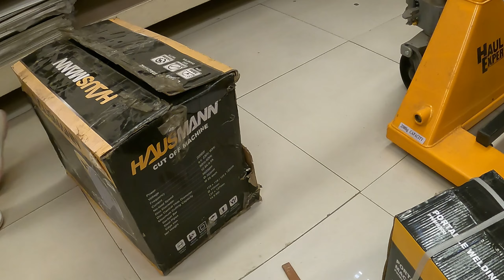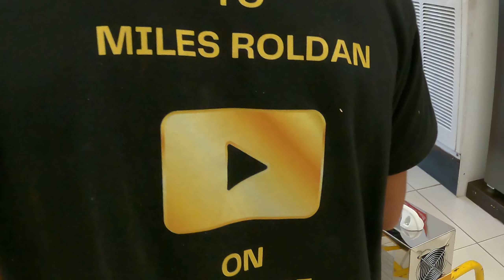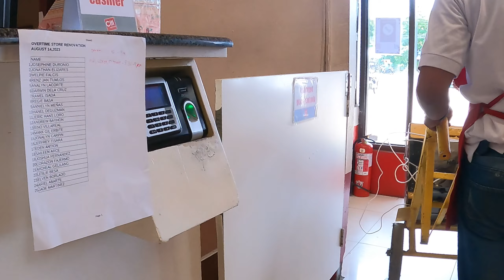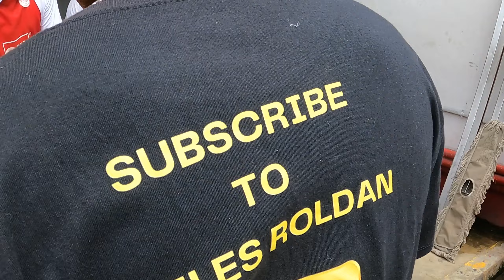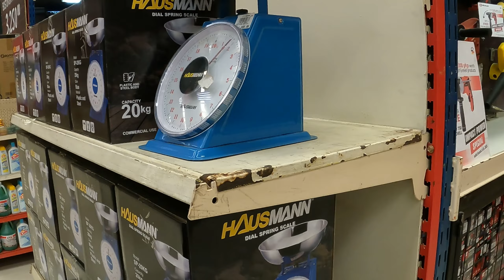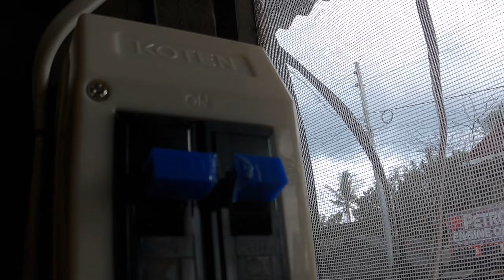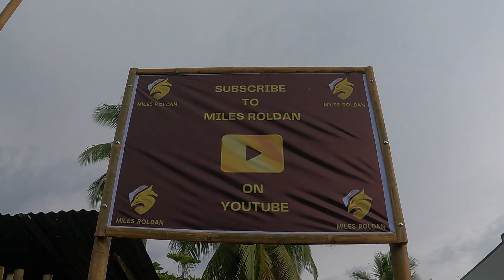VLOG 56: UK BORN FILIPINO INSTALLS A NEW WATER PUMP IN THE PHILIPPINES!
In this Philippines vlog, Miles purchases the first large order for materials in his dream home building project in Sapian, Capiz! Miles & The GangGang then turn their attention to the water supply at the project and install a new water pump! Follow us for a step by step guide into installing a new water pump! ?sub_confirmation=1